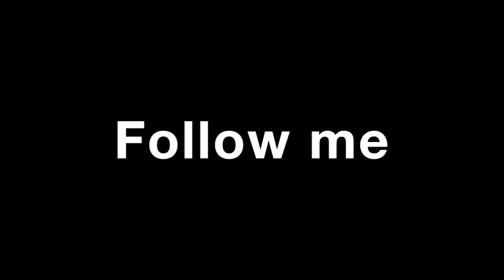Lumba Cardio Hip Hop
My Copley-Price YMCA students and I performing a Culture Shock Cardio Hip Hop routine by LUMBA**I* do not own the rights to the music featured in this video.